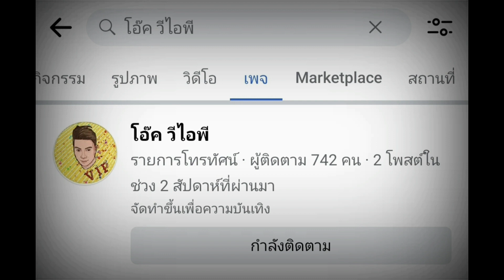มือปราบฉลามดำ | สืบคดีดังเพชรซาอุ | ร.ต.ต.วรจำเริญ วรทอง ep:2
ลงโฆษณาสินค้าติดต่อทาง ID Line orogard

ฝากเพื่อนๆช่วยกดติดตามเพจของผมได้ที่ลิงค์นี้ได้เลย ขอบคุณทุกท่านครับ